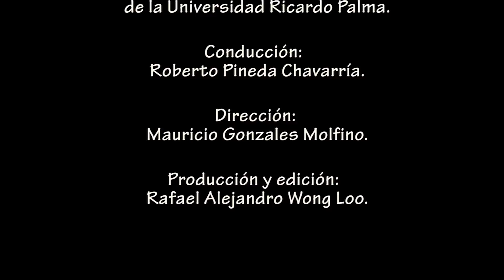Con Ciencia: Gestión Ambiental y Pro Ambiente con Blga. Sylvia Reátegui García.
Sylvia Reátegui García es una bióloga peruana egresada de la Universidad Ricardo Palma y  que actualmente es Asesora Principal del Area Estratégica de Gobernanza y Gestión Ambiental que forma parte del equipo de Pro Ambiente de la Cooperación Alemana.
Sylvia nos cuenta su experiencia profesional en el area Medio Ambiental  en el Sector Público, desde sus comienzos como visitador médico hasta llegar a ocupar cargos importantes en el Estado relacionados con la gestión ambiental.

¡Muchas gracias Sylvia por la entrevista!